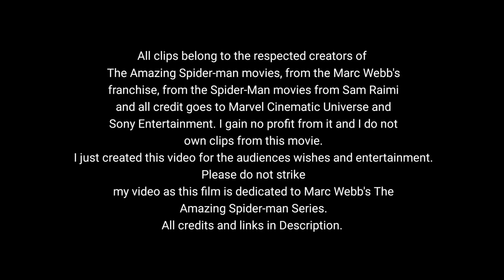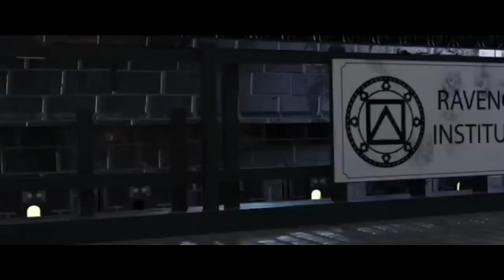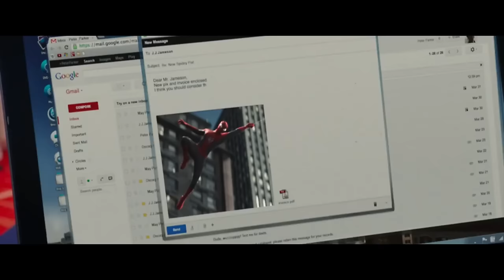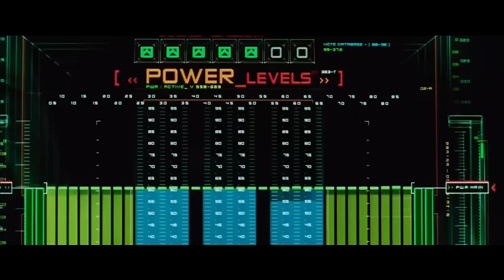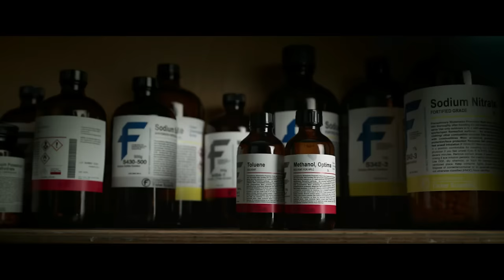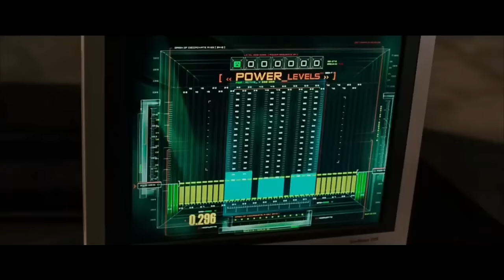THE AMAZING SPIDER MAN 3: SINISTER SIX | Fan-film | SC Editions | Sony Entertainment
"Whatever this is, it's my responsibility." Watch my fan film The Amazing Spider-Man 3. Witness Peter fight his biggest battle ever against the sinister six. Hope you enjoyed the movie.

Credits:
Derrick Woods

Channel :-
SONY
MARVEL
SPIDER-MAN